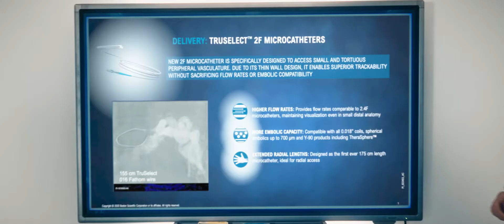Relentless Pursuit: Interventional Oncology & Embolization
Over the decades and through our experiences, the field of Interventional oncology and embolization has evolved. We’ve progressed our technologies, to be less invasive and more patient-centric. We take aim with the promising results of targeted treatments that hit cancer harder. We choose collaborative innovation, enabling precision technologies that push interventional radiology to new heights, by cementing the role of the IR in the treatment of life-altering diseases

Boston Scientific is dedicated to transforming lives through innovative medical solutions that improve the health of patients around the world.

PI-1119201-AA